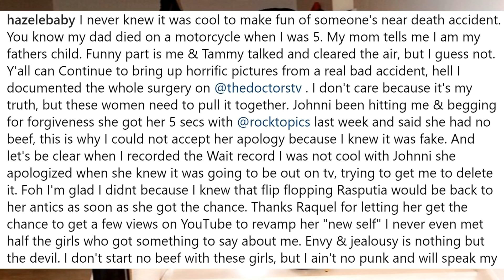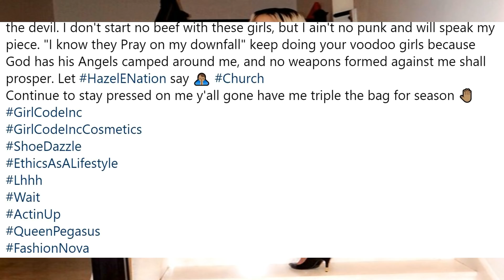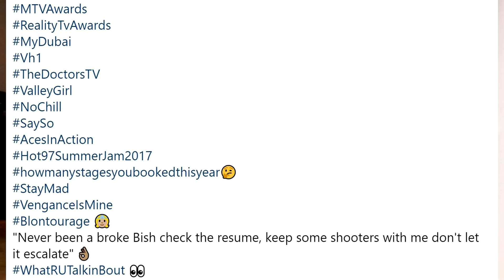Hazel E fight with Jhonni Blaze update! Hazel threatened Jhonni in epic reply!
Hazel E fight with Jhonni Blaze update! Hazel threatened Jhonni in epic reply to Ms. Blaze requesting a fair fight! Love and Hip Hop Hollywood Season 4 star vs. Love and Hip Hop New York Season 5 Star news!